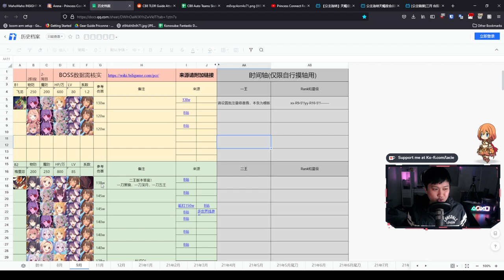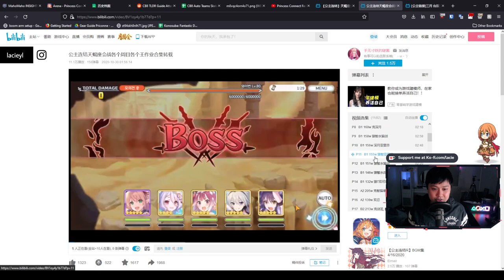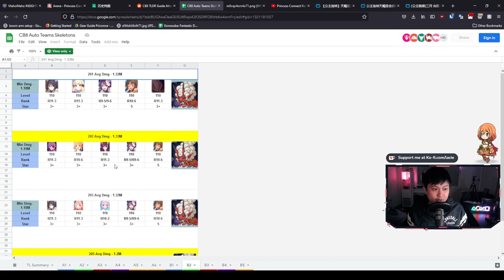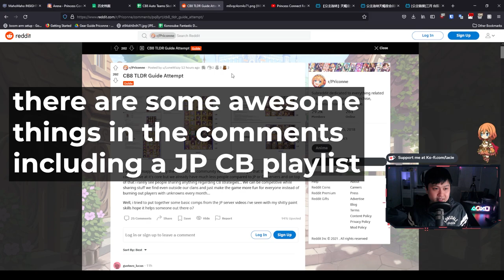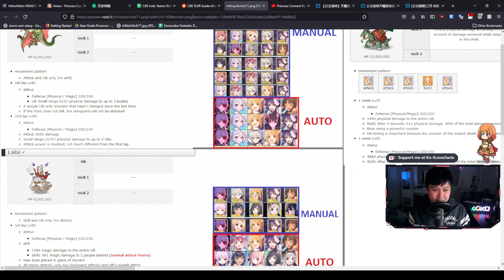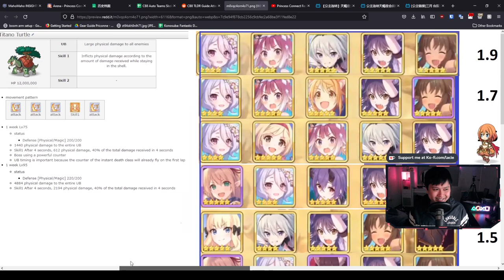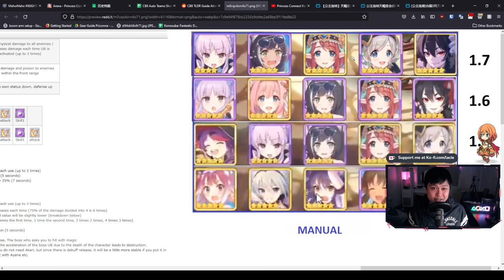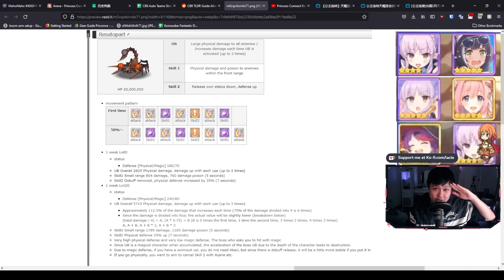[Princess Connect! Re:Dive] CB8 (Scorpio) Preparation, Team Compositions, Hit Allocations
Hi!

Welcome to Clan Battle 9, which is about to happen in like 30 minutes. In this video, we go through a lot of resources, ranging from spreadsheets to videos to Reddit posts, to hopefully help you on your journey in the next 5 days.

Lace
✨ About Me
✨ Socials (need to copy and paste links)